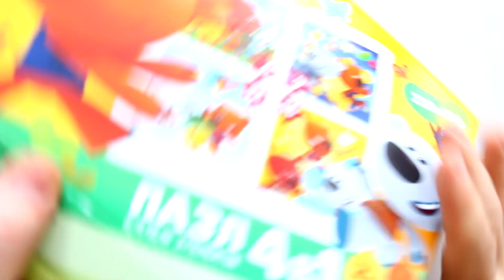МиМиМишки Кеша Тучка и Цыпа неразлучные друзья - собираем контурные пазлы для детей Ми-ми-мишки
МиМиМишки Кеша Тучка и Цыпа неразлучные друзья - собираем контурные пазлы для детей Ми-ми-мишки. Вы на канале Danik and Lesha и мы любим собирать пазлы для детей с героями мультиков. На этот раз это новые пазлы для малышей и детей постарше 4 в 1с героями мультика Мишки ми-ми-мишки, и мы собираем пазл  МиМиМишки Кеша Тучка и Цыпа неразлучные друзья

Be-be-bears inseparable friends - contour puzzle for kids from cartoon  Mimimishki

Смотреть еще пазлы для детей Свинка Пеппа :

Денни играет в мяч - собираем пазл для малышей с героями мультика Свинка Пеппа | Danik and Lesha